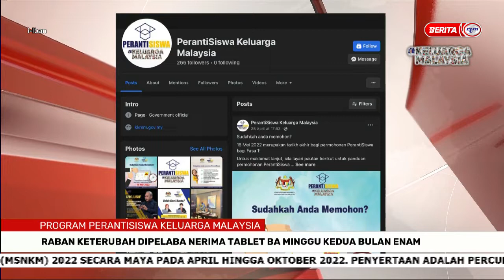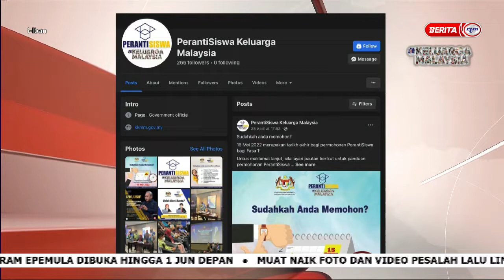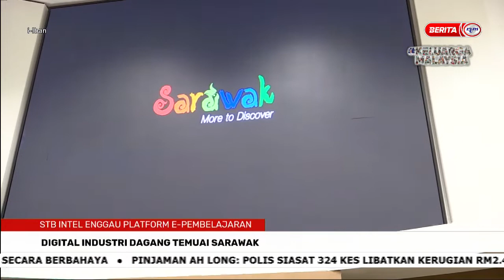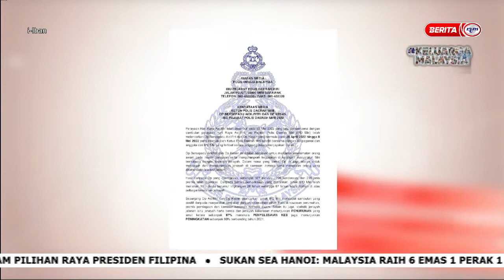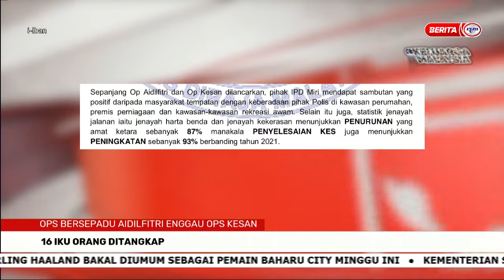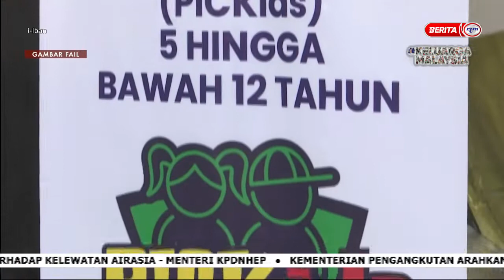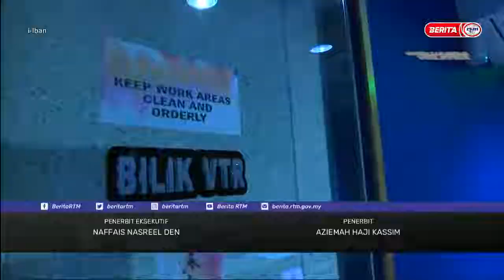10 MEI 2022 – i-IBAN